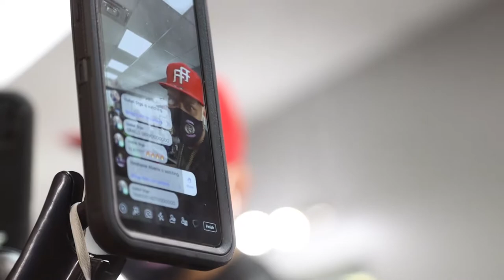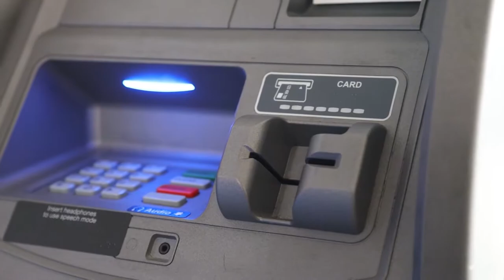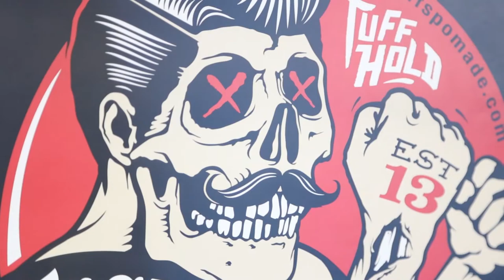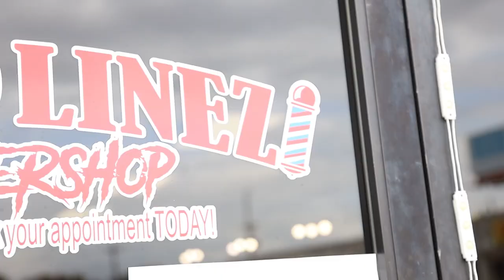Headlines Barbershop | Canon EOS R TEST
First time shooting, so decided to come on out to a friends Barbershop and just test the capabilities of the EOS R.  Love it so far!